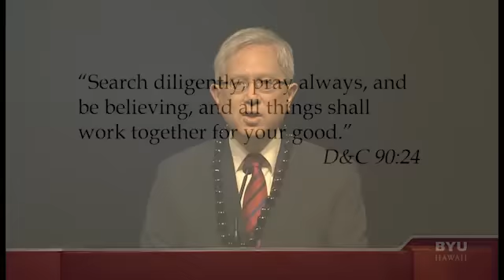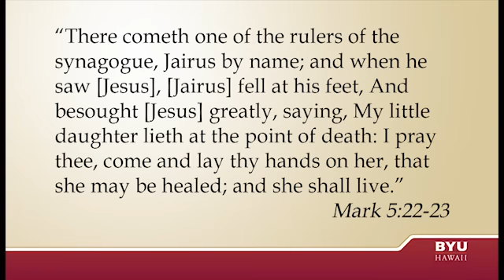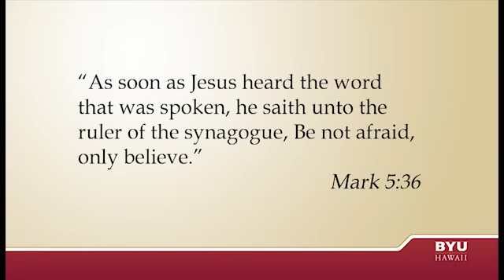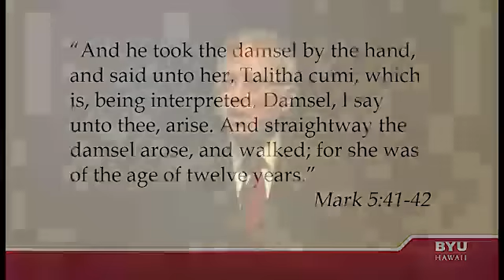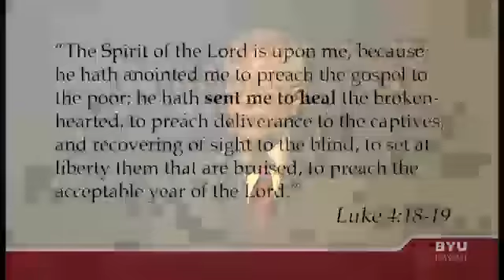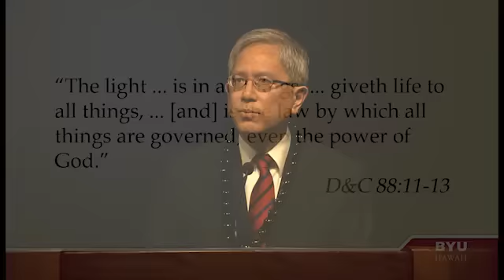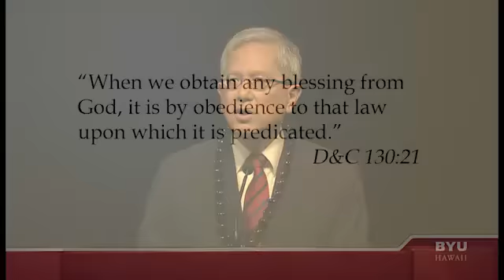Be Not Afraid, Only Believe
Devotional given at
Brigham Young University-Hawaii

Elder Gerrit W. Gong
Of the Seventy

I do not claim or own any rights to this film